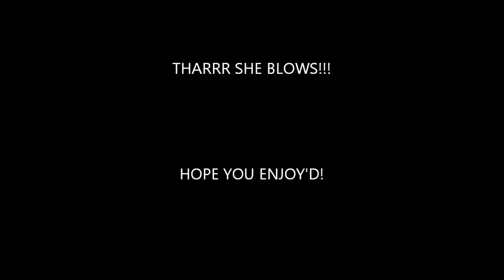1LB TARRENITE VS AR 15